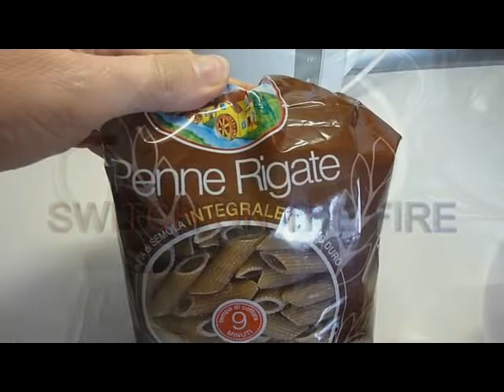Garlic olive oil and chili pepper. Pasta garlic, olive oil and chili pepper. Enjoy your meal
Here is a simple recipe that you can make in a few minutes. Simple ingredients: pasta, garlic, olive oil, chilli pepper. Enjoy your meal!!!